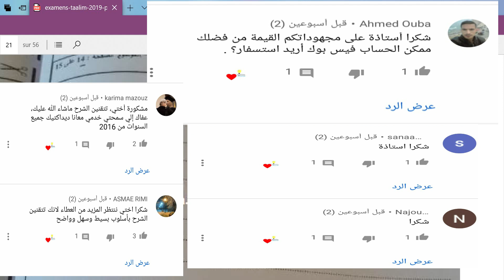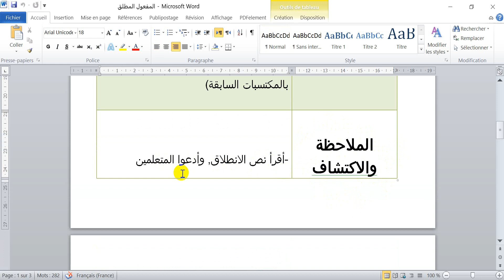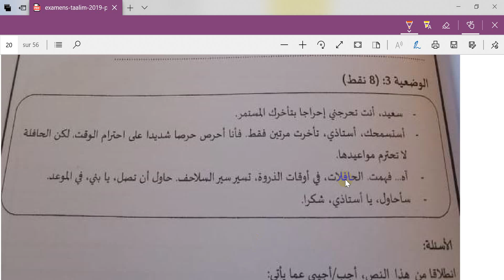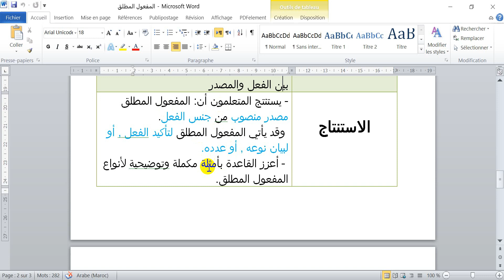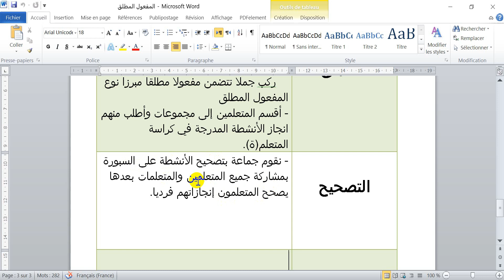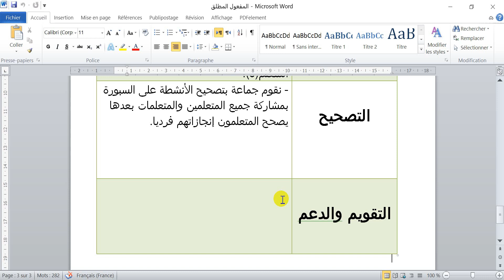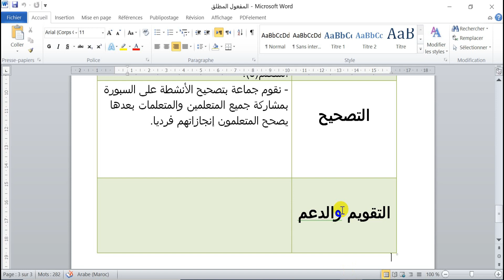تصحيح ديداكتيك اللغة العربية ابتدائي: جذاذة في مكون التراكيب درس المفعول المطلق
فيديو تقويم التعلمات:
في هذا الفيديو قمت بانجاز جذاذة في مكون المفعول المطلق هذه الجذاذة صالحة لجميع دروس التراكيب.
شرحت رأس الجذاذة وعناصرها الأساسية:
المستوى             المكون      الموضوع       المدة الزمنية    عدد الحصص
الأهداف التعليمية
الوسائل التعليمية
صيغ العمل
مراحل درس في مكون التراكيب
ضعية إنطلاق
ملاحظة واكتشاف
تحليل
استنتاج
تطبيق
تصحيح
تقويم ودعم
بالنسبة لسؤال الوضعية الثالثة كان حول مرحلة بناء المفهوم وتشمل مرحلة بناء المفهوم المراحل التالية:
ملاحظة واكتشاف      تحليل    استنتاج    تطبيق   تصحيح